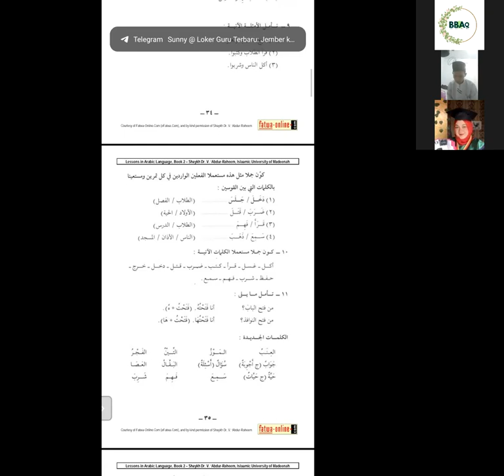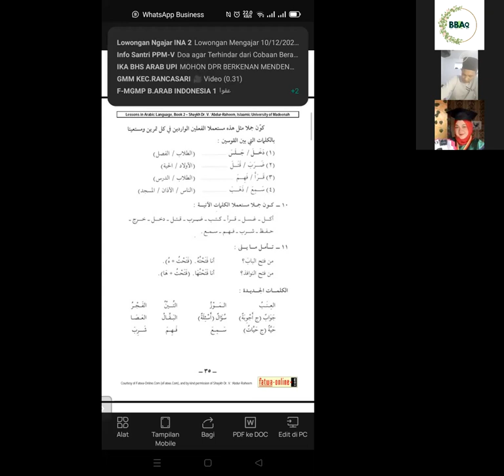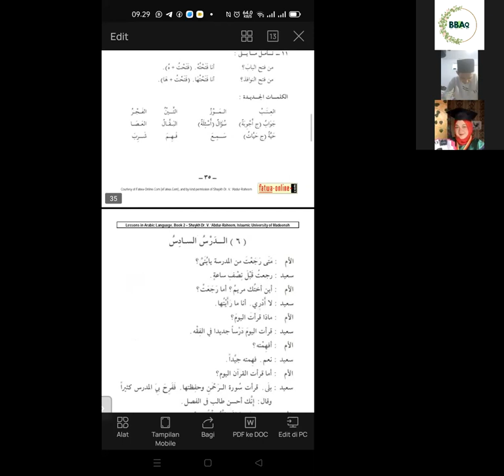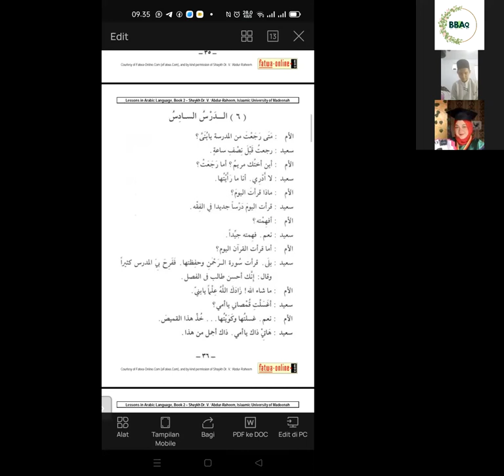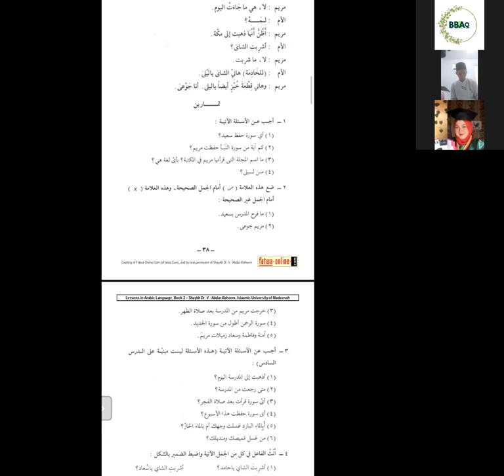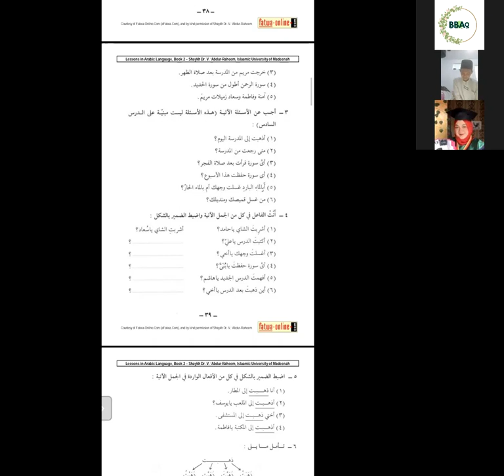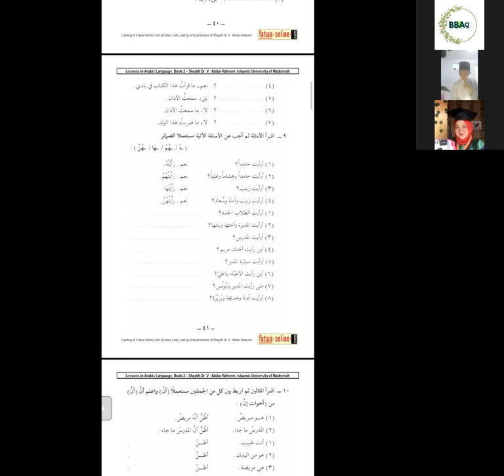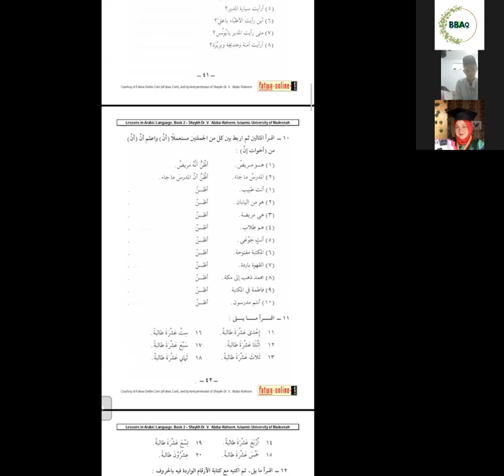kelas jumat 09.00 private / 10 des 2021